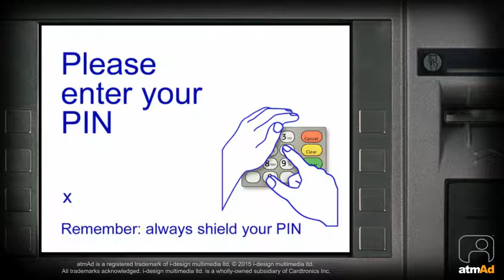atmAd Heinz BBQ Heroes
Heinz BBQ Heroes is live nationally across Tesco's and will be live when we experience BBQ weather.

This is a branding campaign to drive awareness of the Heinz "BBQ Hero" sauces and to drive consumers to select one of their sauces to accompany their BBQ food. 83% of all consumers go in to store after using an atmAd - perfect timing, when contextually relevant, to talk to consumers about your brand and products!